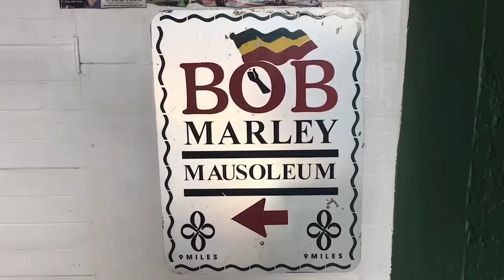10 REASONS WHY PEOPLE LOVE ANTIGUA AND BARBUDA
This video will provide 10 REASONS WHY PEOPLE LOVE ANTIGUA AND BARBUDA. These are not ALL the reasons why people love Antigua and Barbuda and if you have a reason why you love Antigua and Barbuda, put it in the comment section and I will make another video.

1. Half Moon Bay on Antigua
2. Stingray City on Antigua
3. 17 Mile Beach on Barbuda
4. Dickenson Bay on Antigua
5. Nelson's Dockyard National Park on Antigua
6. St. John's on Antigua
7. Devil's Bridge: Indian Town National Park on Antigua
8. Museum of Antigua and Barbuda
9. Fig Tree Drive on Antigua
10. Frigate Bird Sanctuary on Barbuda

Antigua and Barbuda is an independent Commonwealth country comprising its 2 namesake islands and several smaller ones. Positioned where the Atlantic and Caribbean meet, it's known for reef-lined beaches, rainforests and resorts. Its English Harbour is a yachting hub and the site of historic Nelson's Dockyard. In the capital, St. John's, the national museum displays indigenous and colonial artefacts.